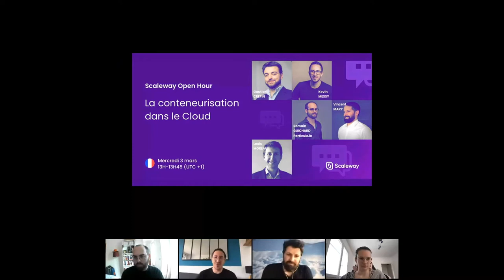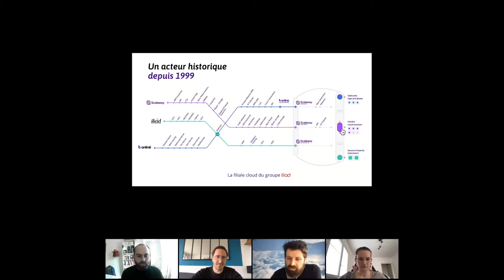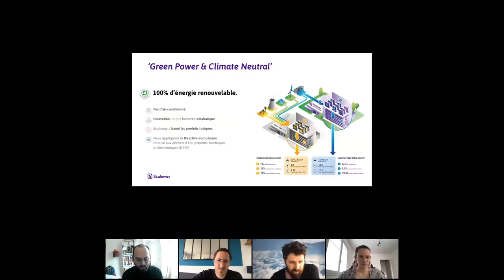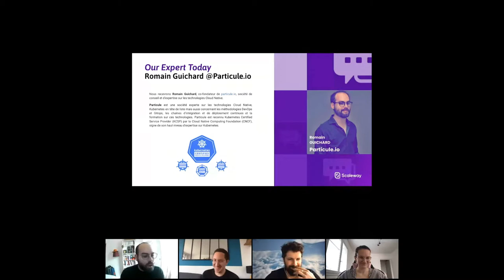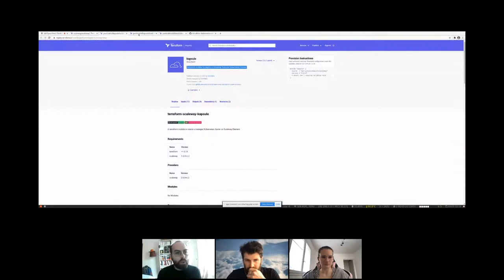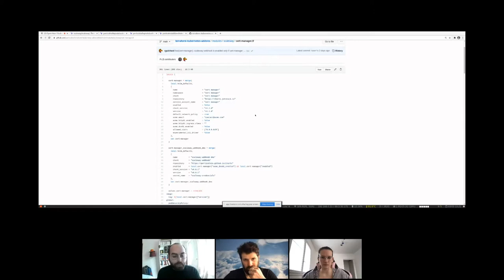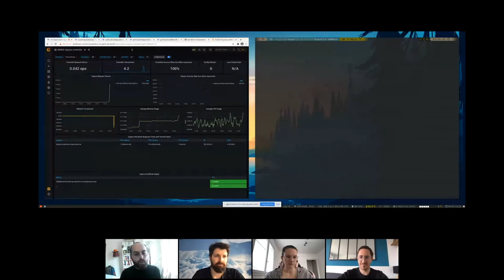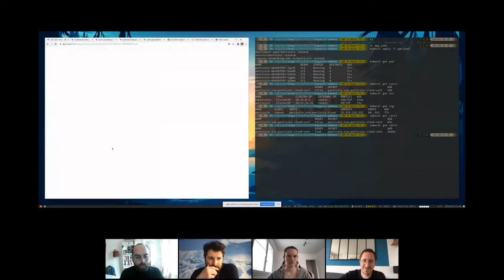Open Hour #1 avec Cycloid - La conteneurisation dans le Cloud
Chaque premier mercredi du mois, retrouvez le temps d’une pause, une sélection d’Experts pour échanger autour de ce qui fait votre quotidien !

Experts technologiques, clients, partenaires, VP/Product managers/DevOps de vos produits et features Scaleway… Échangez et posez vos questions autour de thématiques fortes. Au programme de cette première édition:

La conteneurisation dans le Cloud

Nous recevrons Romain Guichard, co-fondateur de particule.io, société de conseil et d’expertise sur les technologies Cloud Native.

Particule est une société experte sur les technologies Cloud Native, Kubernetes en tête de liste mais aussi concernant les méthodologies DevOps et Gitops, les chaînes d’intégration et de déploiement continues et la formation sur ces technologies. Particule est reconnu Kubernetes Certified Service Provider (KCSP) par la Cloud Native Computing Foundation (CNCF), signe de notre haut niveau d’expertise sur Kubernetes.

Pour répondre à vos questions, nous serons en présence de :

Emmanuelle DEMOMPION, Kubernetes Product Manager Scaleway,

Gautier CREPIN, Cloud Solution Architect Scaleway.

La séance sera co-animée par Kevin Messy, Product Marketing Manager IaaS Scaleway, et Vincent Mary, Business Developer Scaleway.